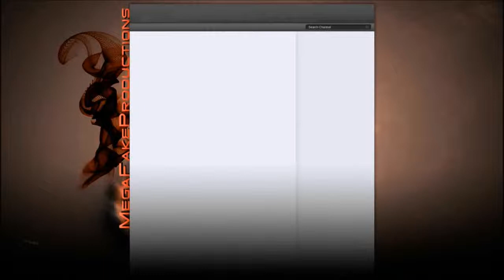Youtube Background Giveaway NO Subscribing Needed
I just wanted to give back to you guys :)